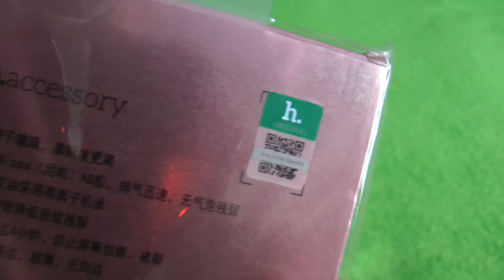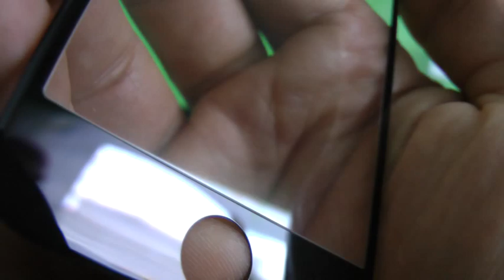HOCO 9H Flexible PET Tempered Glass Film for iPhone 7 - BLACK